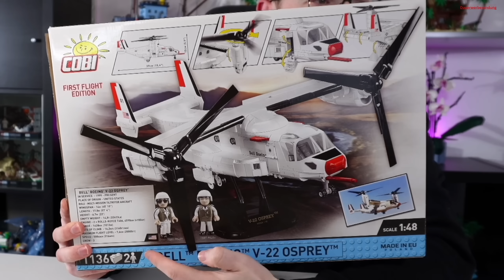Enttäuschende Qualität und miese Steine? Wir schauen hin - COBI® 5835 Bell™ Boeing™ V-22 Osprey™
Wollt Ihr auch? Könnt Ihr unter folgendem Link kaufen:

Timesteps:
00:00 - Einführende Worte
01:08 - Überblick Set
02:31 - Warum so selten Cobi?
04:05 - Verpackung, Anleitung
06:42 - Die Minifiguren
07:36 - Blick auf das Flugzeug und Fehlteil
09:47 - Kritik an der Optik
12:03 - Was ist gut?
13:30 - Mangelhafte Steine
15:23 - Das Schlimmste
18:03 - Kleinere Schwächen
20:22 - Berühmte letzte Worte